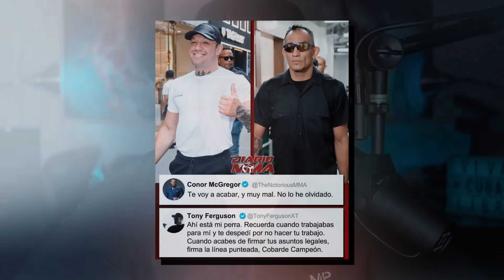Conor McGregor LE TIRA BEEF a TONY FERGUSON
- Código GREEN 37% descuento en CASI TODA LA WEB de ESPAÑA